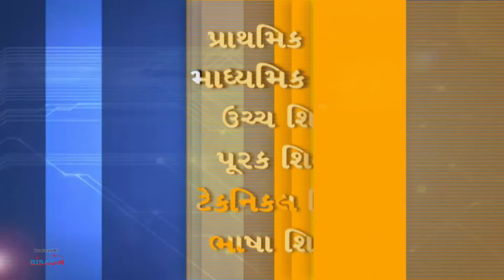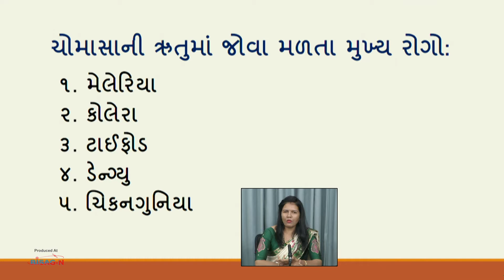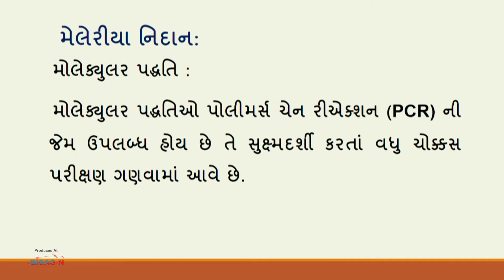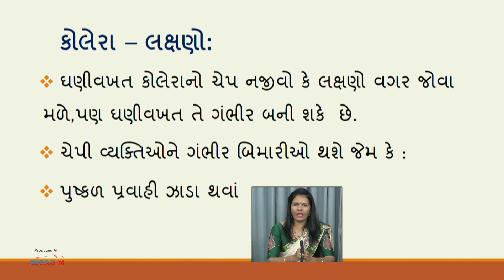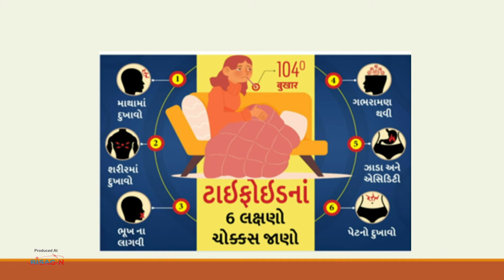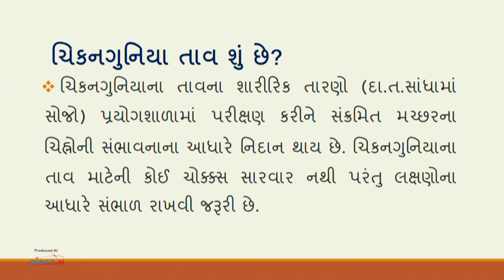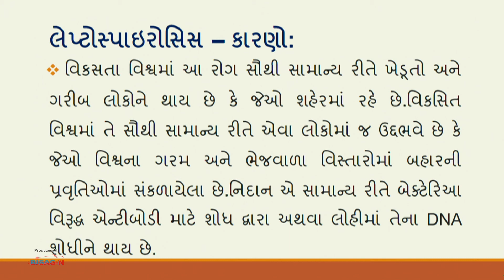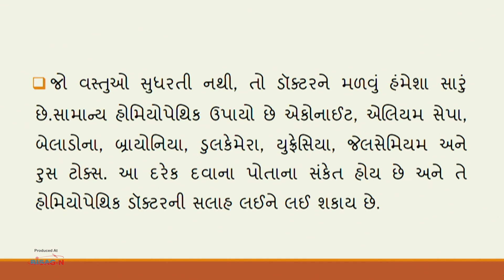વર્ષાઋતુના રોગો અને હોમિયોપેથી સાર​વાર 34226